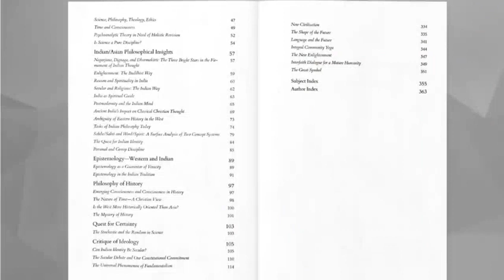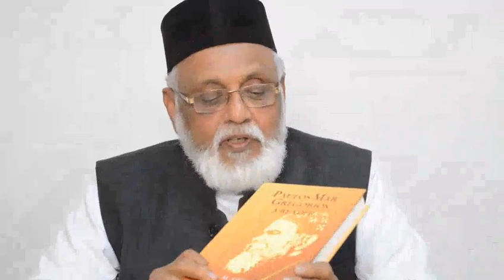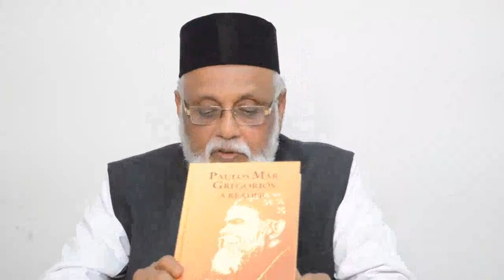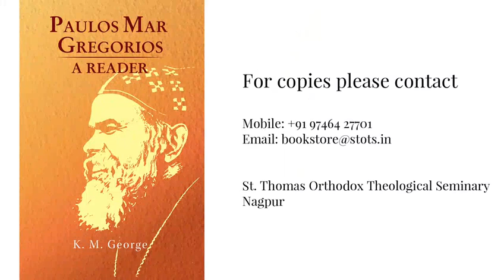Paulos Mar Gregorios: A Reader